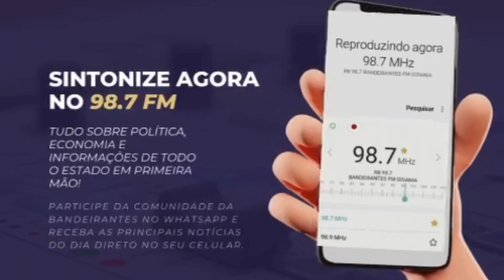🔴⚫️ Atlético já tem primeiro reforço para 2025 fechado e treinando no clube !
Bem-vindo ao canal oficial da Rádio Bandeirantes Goiânia no YouTube!

Aqui você encontrará uma programação repleta de conteúdo esportivos, e jornalísticos , debates relevantes para o internauta . Somos uma das principais emissoras de rádio do estado de Goiás, e agora estamos expandindo nossas fronteiras para alcançar ainda mais pessoas através dessa plataforma digital.

Em nosso canal, você poderá acompanhar os programas de maior sucesso da Rádio Bandeirantes Goiânia, com a conveniência de ouvir e assistir quando quiser.

Além disso, oferecemos conteúdo exclusivo, como coberturas ao vivo de eventos importantes, transmissões esportivas e programas especiais. Queremos levar até você a melhor experiência radiofônica, combinando áudio e vídeo de alta qualidade.

Aqui no nosso canal, você também poderá interagir com a equipe da Rádio Bandeirantes Goiânia, deixando seus comentários, sugestões e participando de discussões sobre os temas abordados.